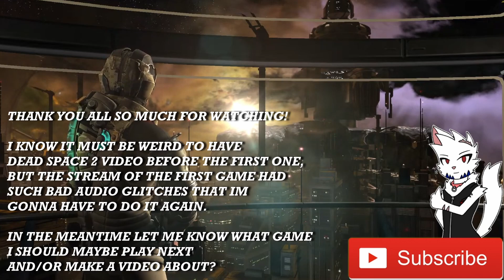MAKE US WHOLE AGAIN - [[Dead Space 2]]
MUST...FOLLOW...THE STEPS...
From Ishimura to Titan Station. From few Necromorphs to thousands.
Here we go with the big budget Hollywood-type sequel of Dead Space and I gotta say I love this game just as much as the first one.